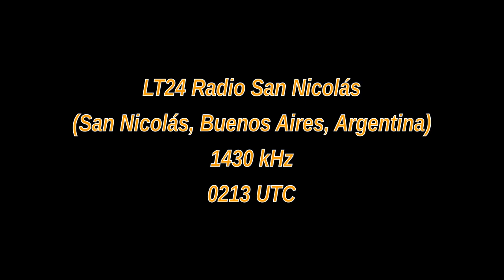LT24 Radio San Nicolás (San Nicolás, Buenos Aires, Argentina) - 1430 kHz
Reception of LT24 Radio San Nicolás (San Nicolás, Buenos Aires, Argentina) on 1430 kHz by CX2ABP in Montevideo, Uruguay (GF15vb) (414 km). October 9, 2013 at 0213 UTC.

Receiver: Kenwood KDC-MP242U. Antenna: telescopic